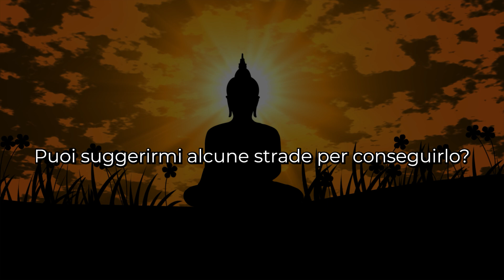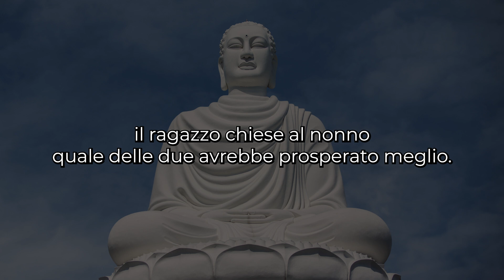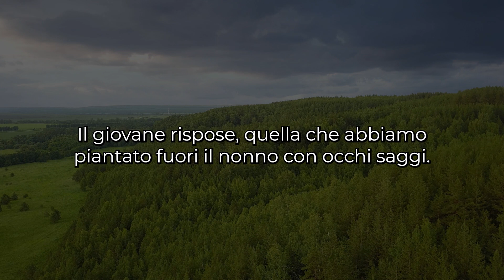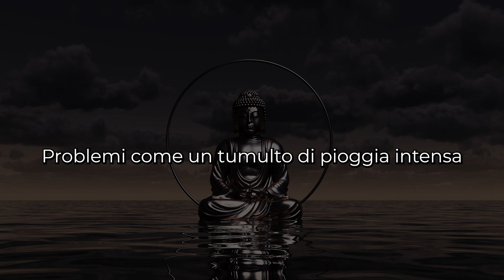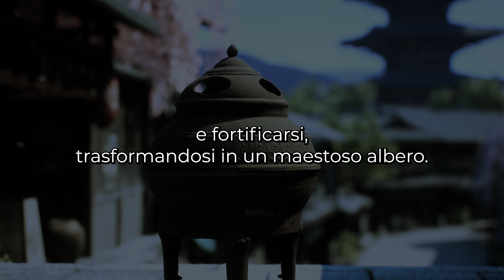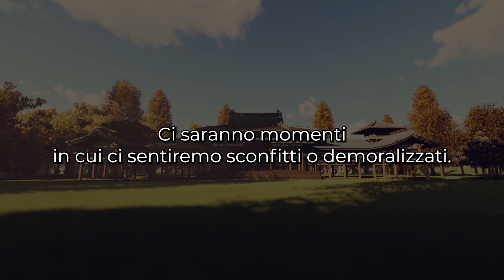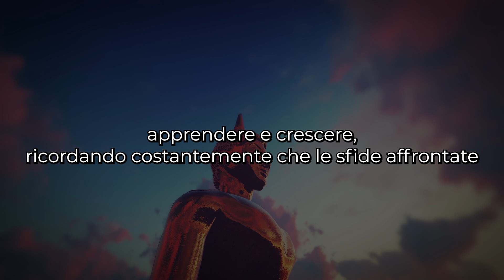IL MODO PER RISOLVERE I TUOI PROBLEMI E VIVERE SERENAMENTE | STORIA ZEN BUDDHISTA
Benvenuti nel canale "Il Segreto del Samadhi"!
Esplorate Meditazione, Yoga e approccio Olistico, abbracciando l'Ayurveda, il Buddismo e l'Induismo. Scoprite il profondo insegnamento del Buddhismo Tibetano, la saggezza Zen e i principi buddhisti. Lasciatevi illuminare dal Risveglio di Buddha e dal Risveglio Spirituale, guidati dai Monaci Tibetani. Approfondite la conoscenza attraverso il Canone Buddhista, mentre le Campane Tibetane vi conducono al Rilassamento Profondo.

Esplorate la Filosofia Zen e Buddista, sperimentate il potere dei Mantra come "Om mani padme hum". Abbracciate il Buddhismo Soka Gakkai e il Reiki per la Crescita Personale e lo sviluppo spirituale. Unitevi per condividere insegnamenti buddhisti, scoprire la Storia Zen e coltivare la Crescita Spirituale. Benvenuti in un viaggio verso saggezza, pace interiore e autodisciplina! 🙏